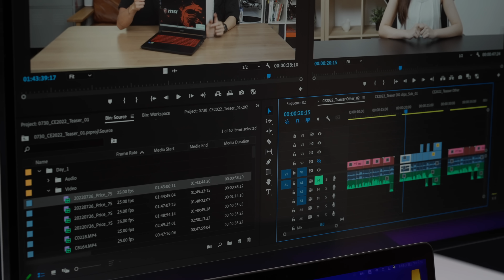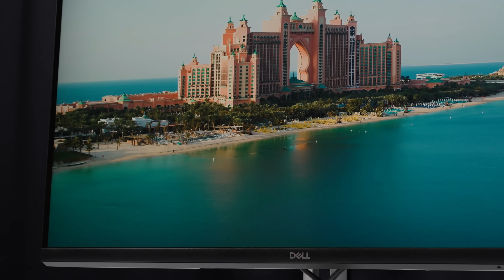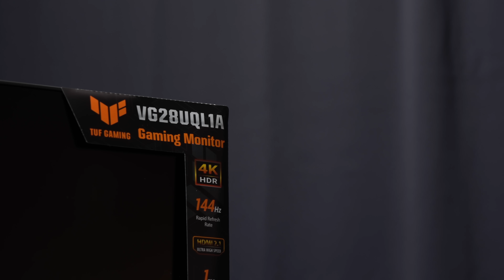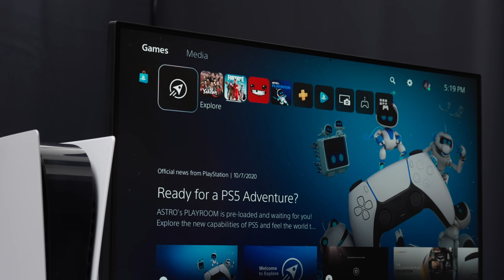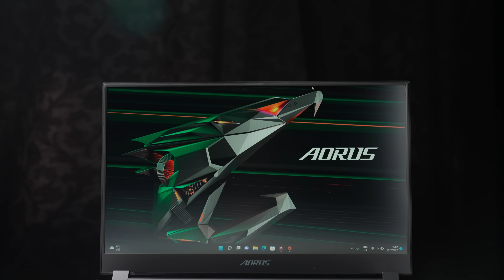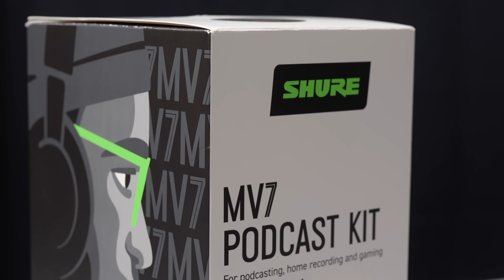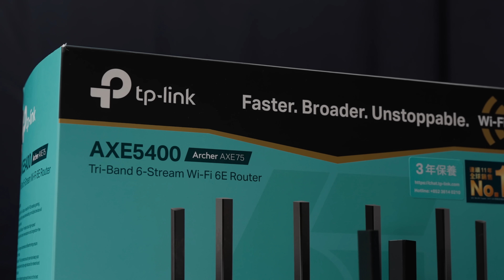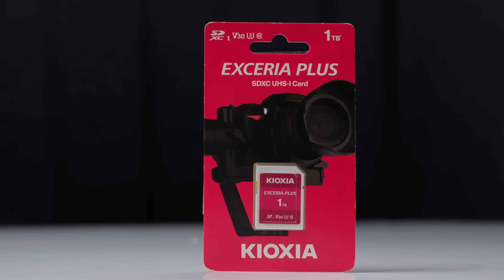【Price網上電腦節-特備節目Day3】激筍產品優惠搶先睇 | 8:00播出 8:30開賣｜國仁@feverSoundHK x 小瑟@Post76_hk x Karen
Price.com.hk於8月7至31日舉辦「Price 網上電腦節」。活動首4日（8月7至10日）每晚8點，Price兩位主播Karen同Pinky，將連同9位數碼界KOL（國仁& ，小瑟&Howard@Post76影音玩樂，聰&Winky @GadgetGang HK，Mavis雞蛋妹，Anson Cheung，Van仔@ValorGears），於Price YouTube Channel介紹精選產品！

購物即送價值$300豐富禮品，用恒生卡額外減高達$200，更多優惠詳情：
&ref=yt_computerexpo2022_day3_video
*詳情請參閱產品交易流程、優惠條款及細則

0:58
Dell UltraSharp 27 UHD USB-C U2723QE 27吋電腦顯示器
$5,190起 全港免運
Dell 27 UHD USB-C S2722QC 27吋電腦顯示器
$3,599起  全港免運 送Elementz 4K HD HDMI to HDMI 1M 乙件

3:05
ASUS 15.6" FHD/i5-1135G7/8GB/1000GB 手提電腦 [P1511CEA-AVF13001X]
$5,799
ASUS 15.6" FHD/i7-1165G7/8GB/1000GB 手提電腦 [P1511CEA-AVF16005X]
$6,799

4:04
ASUS 28" TUF Gaming 4K 144Hz電競顯示器 [VG28UQL1A]
$6,999 全港免運

5:15
Gigabyte G7 GD RTX3050 電競手提電腦
$7,588 全港免運
GIGABYTE AORUS 15P XD Gaming Laptop [i7 + RTX3070]
11,788 全港免運

6:54
Sony 無線降噪耳機 WH-1000XM5 [2色]
$1,988起

7:44
Edifier 2.0 MR4 工作室監聽喇叭 [2色]
$468起 全港免運
Edifier 2.0 R1700BTs w/sub out Hi Fi Speaker [Brown]
$695起 全港免運
Edifier 2.0 S880DB BlueTooth/Optical Speaker [White]
$1,190起 全港免運

10:42
ifi Zen DAC v2 解碼耳擴
$1,500起 全港免運

11:32
SHURE MV7 播客套裝 + SHURE SRH440A 專業錄音室耳機 優惠套裝
$2,288 全港免運

12:40
TP-Link Deco XE75 AXE5400 三頻Mesh Wi-Fi 6E系統 [2支裝]
$2,398 全港免運
TP-Link Archer TXE75E AXE5400 三頻 WiFi 6E PCIe 網卡
$649起
TP-Link Archer AXE75 AXE5400 三頻 WiFi 6E路由器
$1,260

14:36
WD My Passport™ SSD 便攜式硬盤 [1TB] [2色]
$899起
WD My Passport 外置硬盤 [5TB] [黑色]
$700起

15:23
KIOXIA Exceria Plus UHS-I microSDXC 記憶卡 [5種容量]
$70起
KIOXIA Exceria Plus SD記憶卡 [1TB]
$1,880起 全港免運
KIOXIA TransMemory U301 USB3.0手指 [64/128GB]
$1起

16:16
Samsung 三星 無線閃充充電板 [P1300]
$1起
VTG 鋁合金折疊手提電腦支架 [2色]
$1起
TP-Link TL-WN823N 300Mbps 無綫USB WiFi訊號接收器
$1起
ASUS FX 2.5吋外接式硬碟 [1TB]
$388 全港免運

Music Credit
Punch It! - Evert Z
91 Minutes - Dan Zeitune